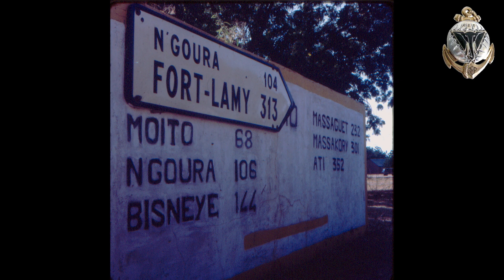Hommage aux camarades tombés au combat, respect à ceux qui portent le flambeau. Para toujours.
Faits d'armes faisant particulièrement honneur à l'unité
Lors du coup d'état militaire survenu au Gabon le 17 février 1964, la CAPIMa, aérotransportée sur Libreville, a joué un rôle capital dans la restauration de la légalité dans ce pays en prenant d'assaut, le 19 février, le camp de la Baraka, où s'étaient retranchés les rebelles, au prix de d'un tué et trois blessés. Cette action a été décisive pour la libération du Président Léon M'Ba deux jours plus tard. Durant les opérations de maintien de l'ordre au Tchad entre septembre 1969 et février 1972, la CPIMa a perdu au combat 26 parachutistes dont 12 dans une embuscade meurtrière, à Bedo le 11/10/1970, et une cinquantaine de blessés pour 540 combattants ennemis hors de combats selon le colonel Michel Goya.
Personnalités ayant servi au sein de l'unité
Général François Cann est passé à la CPIMa de Brazzaville de 1958 à 1960.
les généraux Raffenne, Rosier et Thomann ont été Chefs de Commandos à la CPIMa de 1970 à 1972.